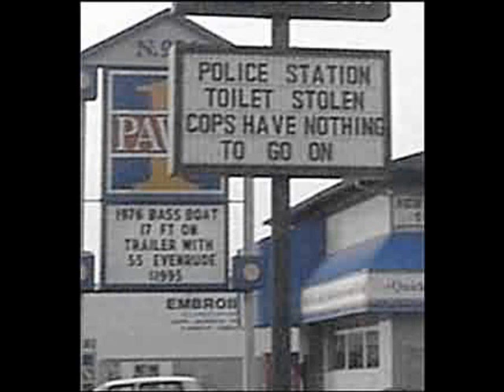Try not laugh smile or grin challange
don't laugh smile or gin or u fail